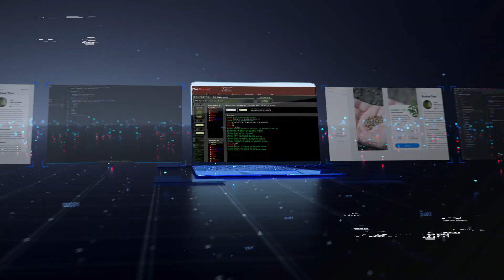2021 Topcoder Open Finals: Official Welcome Video